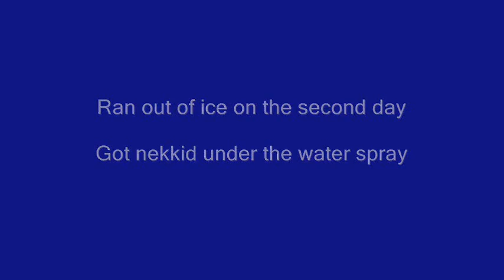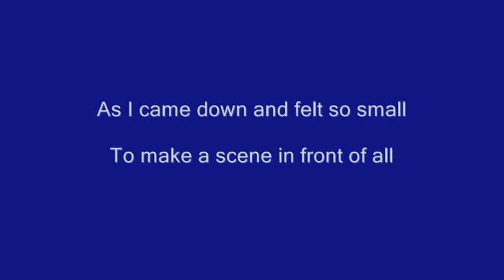Atoka Country Outlaw Review 1975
Atoka - Country Outlaw Review 1975   This is a poem I've written about my first visit to a large outdoor concert held in Atoka Oklahoma.  It was Labor Day weekend 1975 and Willie Nelson was there along with a bunch of other Country Outlaw performers.  It was out in the woods and the promoters had just bull dozed a clearing for the fans.  Parking was a long way off and it was hotter than hell that weekend.  Willie played a great concert with his band, then came back out alone and asked if we would mind if he played a while longer.  He played his acoustic guitar and drank whiskey late into the night.  A very touching and intimate feeling for such a large outdoor space.  I've been a fan ever since.